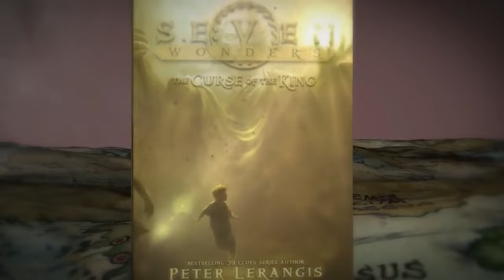The Seven Wonders Series By Peter Lerangis Official Book Trailer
his set includes the following 5 books: The Colossus Rises, Lost in Babylon, The Tomb of Shadows, The Curse of the King, and The Legend of the Rift.

About The Series: Percy Jackson meets Indiana Jones in the New York Times bestselling epic adventure Seven Wonders! This action-packed adventure series that takes place throughout the Seven Wonders of the Ancient World. Jack McKinley discovers a secret organization on a hidden island and becomes the leader of a mission to retrieve seven lost magical orbs. As Jack and his three friends realize their lives are at stake, they have no choice but to accept the quest and embark on the challenge of their lives. Four friends. Six months. Seven Wonders. One goal.

The Colossus Rises: The Colossus Rises is the first installment of the bestselling five-book series chronicling the story of Jack McKinley, an ordinary kid with an extraordinary problem. In a few months, he’s going to die—unless he finds seven magic Loculi that have been hidden in the Seven Wonders of the Ancient World.

Lost in Babylon: This sequel to the bestselling The Colossus Rises chronicles Jack McKinley and his friends as they carry on their mission to save their lives—and the world—by locating seven magic orbs called Loculi, which are hidden in the Seven Wonders of the Ancient World. After defeating the Colossus of Rhodes and capturing the first of the Loculi, their friend Marco has disappeared. With no leads, no clues, and no one else to turn to, the kids have no choice but to trust Professor Bhegad and the Karai Institute again as they head off to Babylon.

Legend of the Rift: Jack, Marco, Cass, and Aly’s quest to find the seven magic orbs buried beneath each of the Seven Wonders of the Ancient World has hit a perilous snag. King Uhla’ar has kidnapped Aly and taken her and an orb back through a rift in time.

Trusted Companies